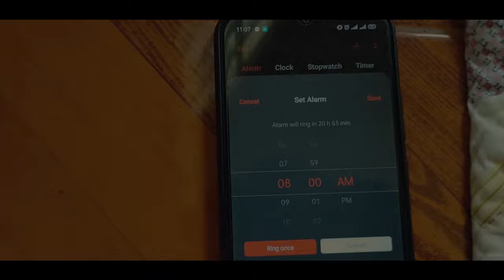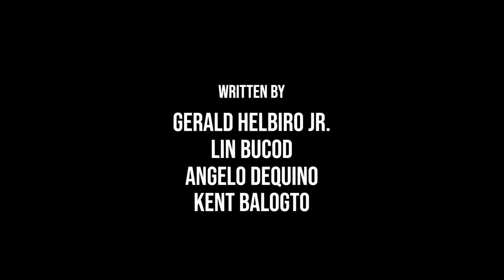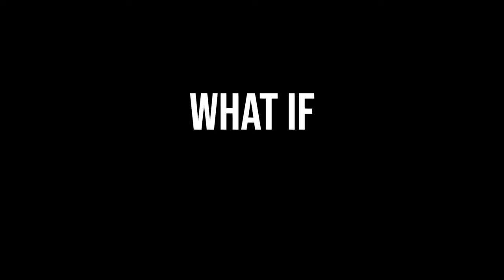WHAT IF - A Cinematic Short Film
A cinematic short film produced for the completion of Performance Task in COR 015 - Introduction to the Human Philosophy.  Depicting the philosophy of Martin Heidegger on the topic of death.

Credits to the music used in the video: Jopay -Mayonnaise

Directed by: Gerald Helbiro Jr.
Edited by: Gerald Helbiro Jr.
Written by: Gerald Helbiro Jr., Angelo Dequino, Kent Balogto, Lin Bucod
Special thanks to Christian James Talisayon and April Rosh Quider for being part of our project!